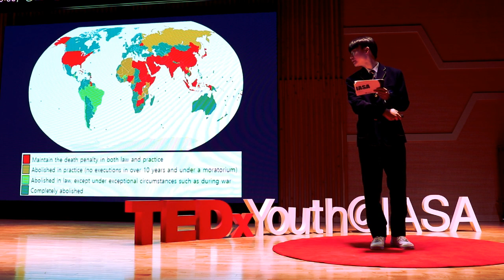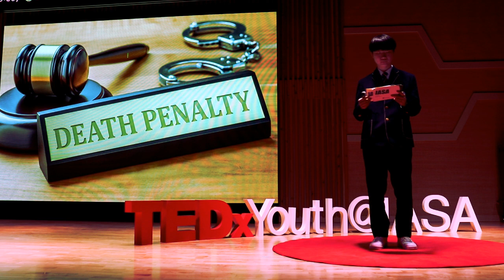The Death Penalty: Why It Must Be Abolished | Seojun Shim | TEDxYouth@IASA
c c This talk was given at a TEDx event using the TED conference format but independently organized by a local community.